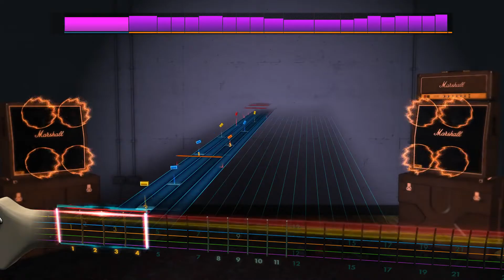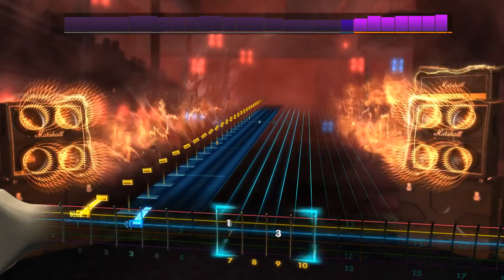Rocksmith2014 - Mayhem - From the dark past(Lead98%)